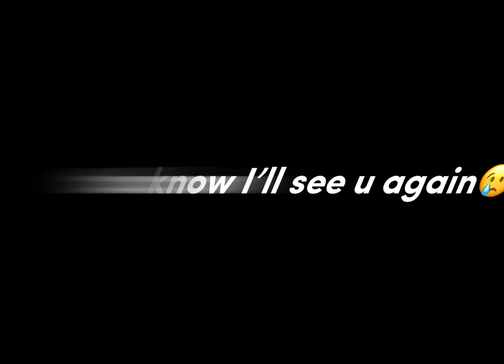2022 is ending tomorrow 💔